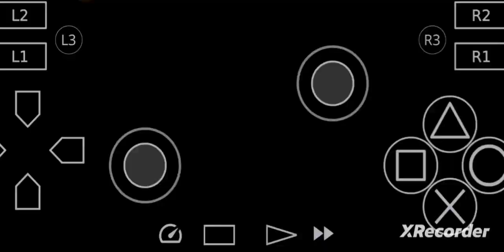"Cars collide and wreak havoc in a fast-paced derby!"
"In the adrenaline-pumping world of gaming, cars collide with sheer ferocity, wreaking havoc as they smash into each other in a chaotic derby showdown. Welcome to the heart-pounding action of 'FlatOut 2,' where vehicles of all shapes and sizes clash, leaving destruction in their wake.

Prepare to witness an epic automotive battle as cars with reckless abandon crash, flip, and obliterate everything in their path. 'FlatOut 2' takes vehicular mayhem to a whole new level, offering an exhilarating gaming experience that's bound to keep you on the edge of your seat.

Join us in this thrilling gameplay video as we dive headfirst into the wild world of 'FlatOut 2,' where the rules of the road are thrown out the window, and mayhem is the name of the game. Strap in, rev your engines, and get ready for an explosive journey through the adrenaline-fueled chaos of this classic derby racer.

Buckle up, it's going to be a wild ride!"